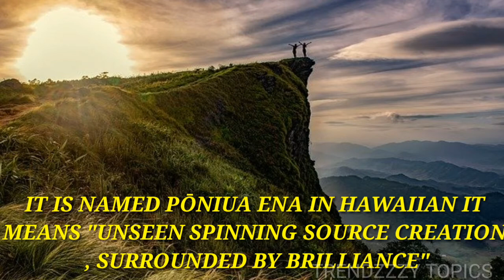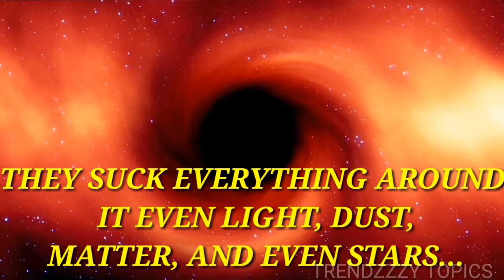NEWLY DISCOVERED BLACK HOLE!!! HOSTED BY A QUASAR!!....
A quasar (/ˈkweɪzɑːr/) (also known as a quasi-stellar object abbreviated QSO) is an extremely luminous active galactic nucleus (AGN), in which a supermassive black hole with mass ranging from millions to billions of times the mass of the Sun is surrounded by a gaseous accretion disk. As gas in the disk falls towards the black hole, energy is released in the form of electromagnetic radiation, which can be observed across the electromagnetic spectrum. The power radiated by quasars is enormous: the most powerful quasars have luminosities thousands of times greater than a galaxy such as the Milky Way.[2]

The term quasar originated as a contraction of quasi-stellar [star-like] radio source, because quasars were first identified during the 1950s as sources of radio-wave emission of unknown physical origin, and when identified in photographic images at visible wavelengths they resembled faint star-like points of light. High-resolution images of quasars, particularly from the Hubble Space Telescope, have demonstrated that quasars occur in the centers of galaxies, and that some host-galaxies are strongly interacting or merging galaxies.[3] As with other categories of AGN, the observed properties of a quasar depend on many factors, including the mass of the black hole, the rate of gas accretion, the orientation of the accretion disk relative to the observer, the presence or absence of a jet, and the degree of obscuration by gas and dust within the host galaxy.

Quasars are found over a very broad range of distances, and quasar discovery surveys have demonstrated that quasar activity was more common in the distant past. The peak epoch of quasar activity was approximately 10 billion years ago.[4] As of 2017, the most distant known quasar is ULAS J1342+0928 at redshift z = 7.54; light observed from this quasar was emitted when the universe was only 690 million years old. The supermassive black hole in this quasar, estimated at 800 million solar masses, is the most distant black hole identified to date.[5][6][7]